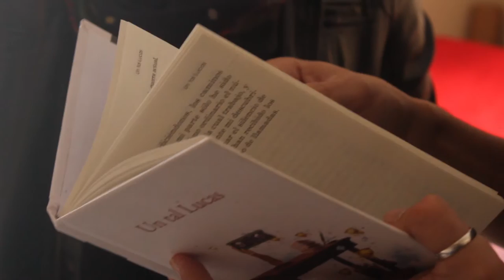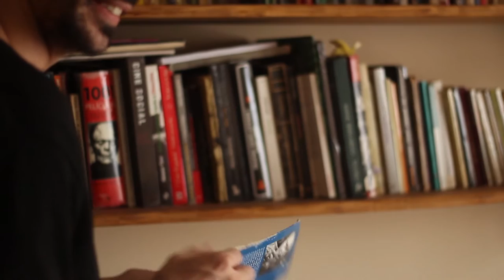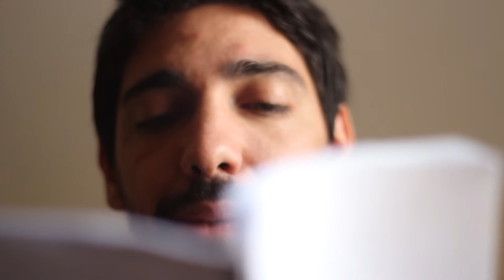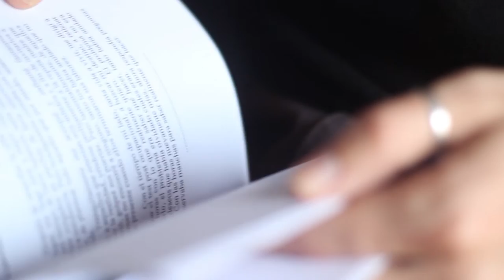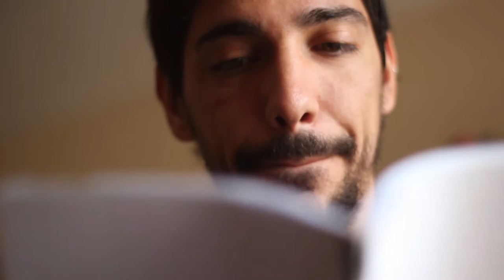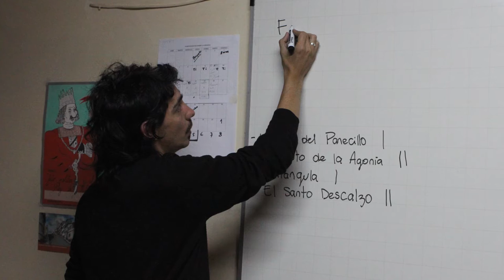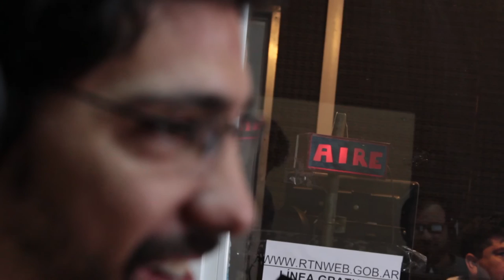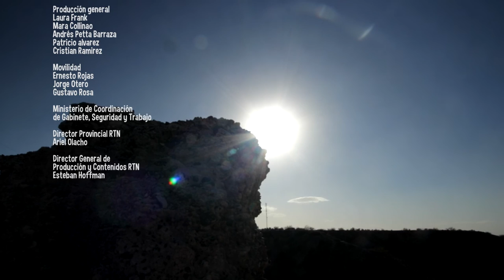Cultivate - Lucas Orellano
Lucas Orellano es escritor y realizador audiovisual. Reconoce La escritura como su canal de expresión natural. Define que la búsqueda artística tiene una función social. Cultivate se adentra en el mundo de las letras y descubre a un gran artista contemporaneo.